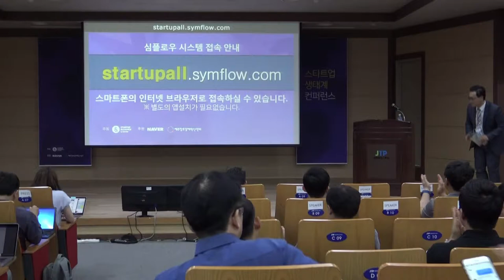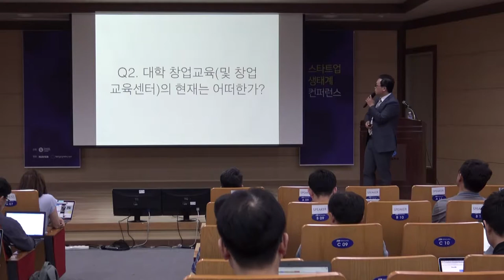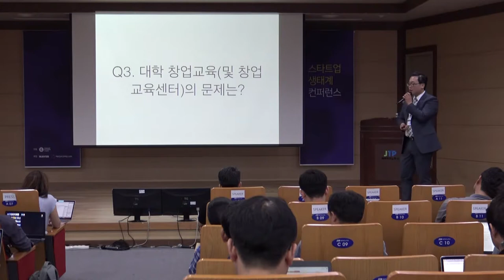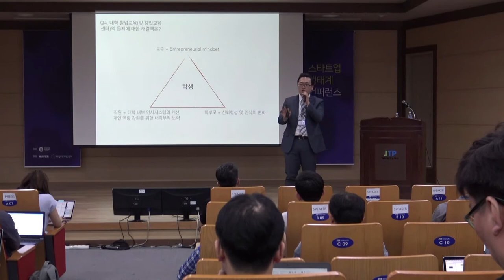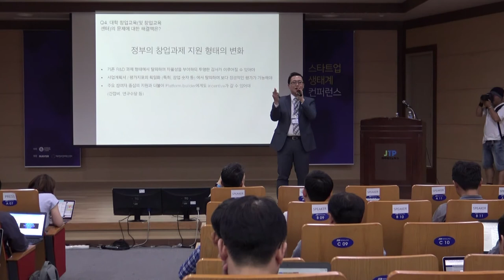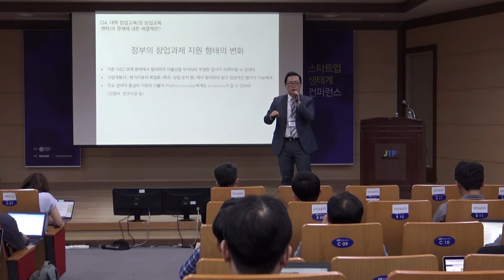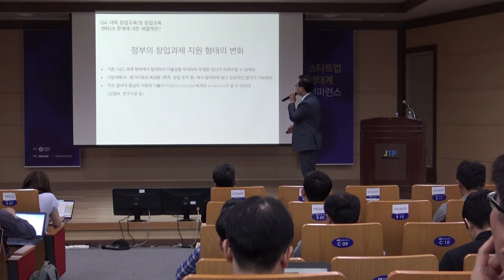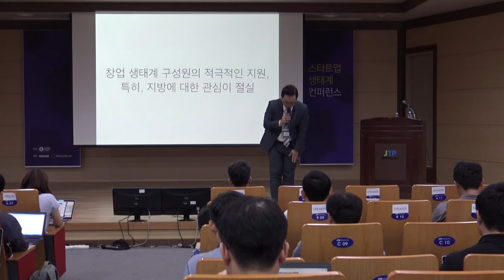1-3 창업교육센터장이 보는 스타트업 생태계 - 강광욱 (UNIST 교수)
2017년 스타트업 생태계 컨퍼런스 1일차 구성원이 바라본 생태계: 창업교육센터장이 보는 스타트업 생태계 UNIST 강광욱 교수